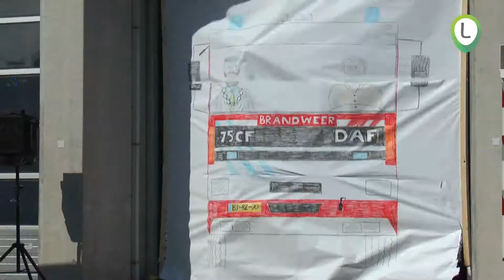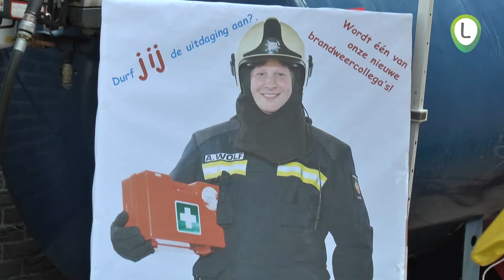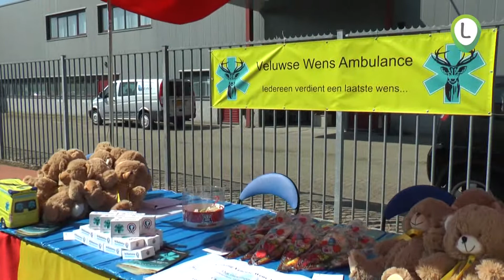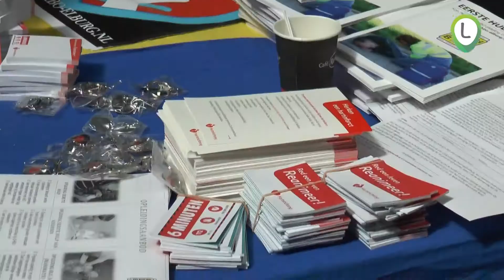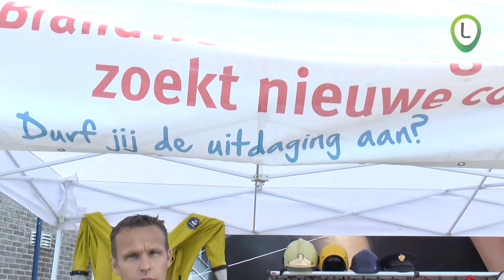Open dag Brandweer Elburg 2015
Locourant.nl